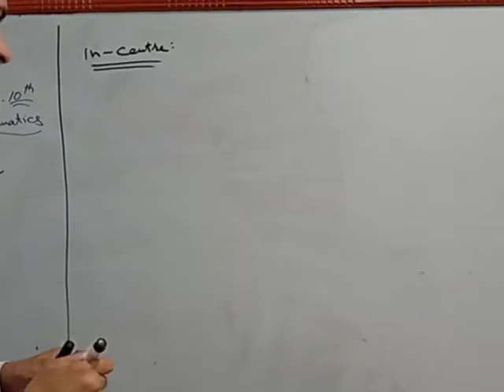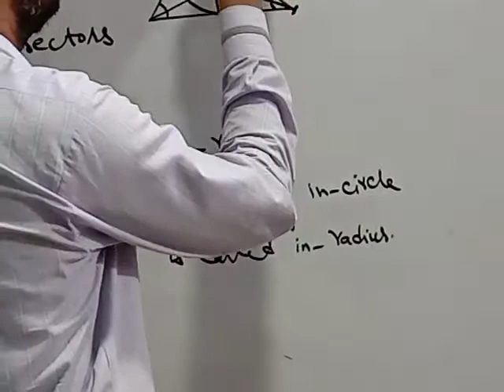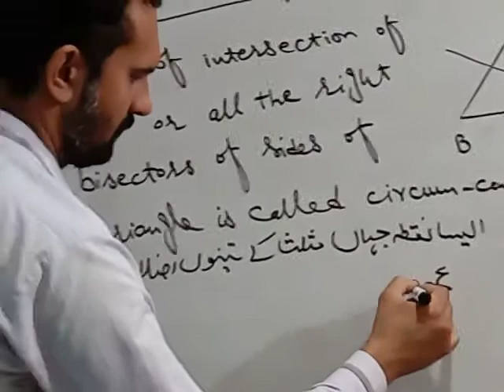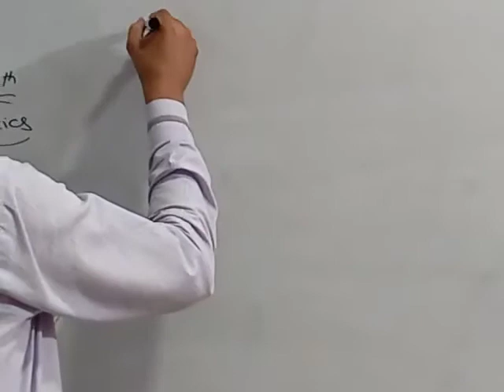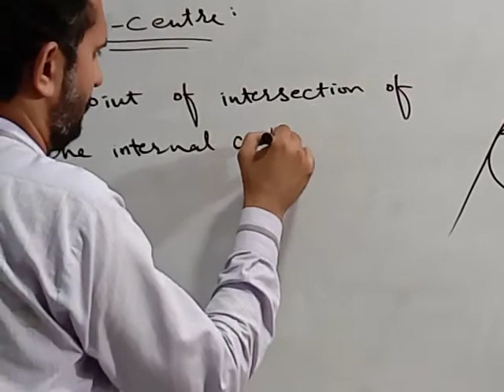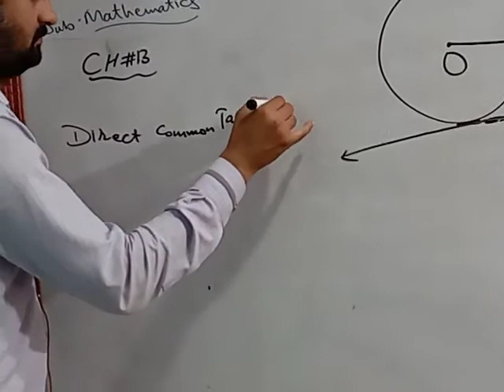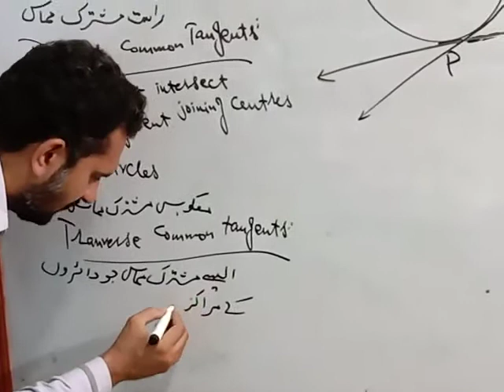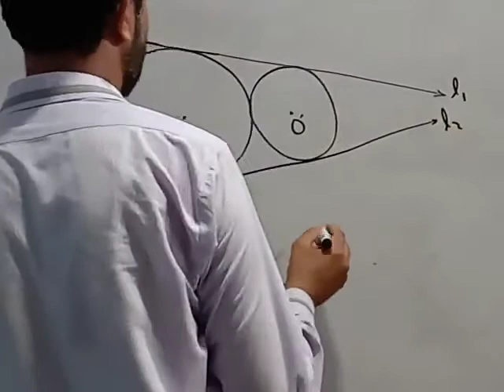10th Math Lecture 19